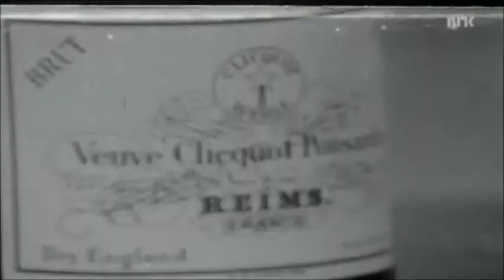Ragnar Frisch og Odd Hassel får Nobelprisen (1969)